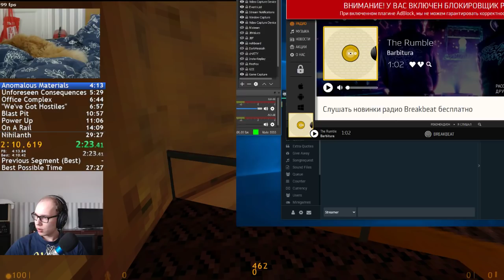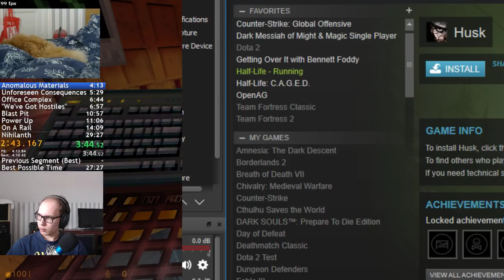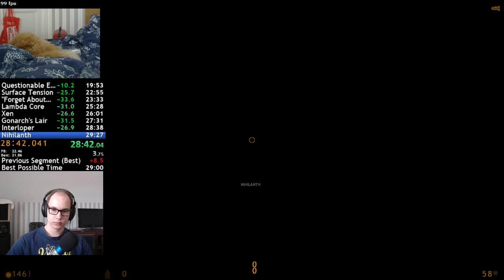Half-Life 29:03.558 [Former World Record] Speedrun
Any% Scriptless, non-segmented/RTA

WR/PB at the time
Previous PB/WR (inofficial): 29:27

This was my first official WR in this game.

A lot of potential time to shave off of this run.